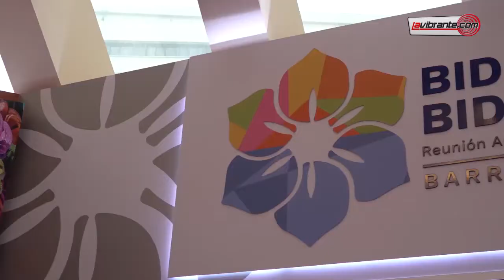Barranquilla recibe sede de la Asamblea del BID 2020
Una delegación oficial, en cabeza de la vicepresidenta Martha Lucía Ramírez, recibió ayer en Guayaquil, Ecuador, la acreditación para la capital de Atlántico como sede de la Asamblea Anual de Gobernadores 2020.

La Asamblea se llevará a cabo entre el 18 y el 22 de marzo del próximo año.

“Consideramos que esta ciudad (Barranquilla) goza de una buena ubicación dentro del hemisferio y su espíritu refleja las principales características del Banco”, aseveró la vicepresidenta de Colombia.

Ramírez también resaltó que Barranquilla ha sido “un buen laboratorio del BID en términos de fortalecimiento administrativo y fiscal”.

Al recibimiento de la acreditación además asistieron la Consejera Presidencial para la Regiones y Gerente de la Asamblea 2020, Karen Abudinen, y el Ministro de Hacienda y Crédito Público, Alberto Carrasquilla Barrera.

Esta reunión anual, es una de las más importantes en el sector de la banca multilateral, según expresó la Consejera Abudinen.

Quien manifestó que “esta es una oportunidad de oro para atraer recursos de inversión extranjera directa al país”.

Abudinen aprovechó la ocasión para resaltar que este hecho es de gran relevancia pues ayudará a fortalecer las relaciones con la banca multilateral y privada, y con los países aliados del hemisferio.

“Atraer turismo a la región Caribe y posicionar a Barranquilla como centro de grandes convenciones y eventos”, es otro de los beneficios de ser sede de la Asamblea, según la Cosejera.

Más de cinco mil visitantes llegarán el próximo año a la capital de Atlántico con motivo de la reunión del BID.

Para atender a los extranjeros y locales que acudirán a Barranquilla, la ciudad dispondrá toda su capacidad hotelera, centros de conferencias y restaurantes.

Entre los visitantes estarán los 48 gobernadores del grupo BID y sus delegaciones.